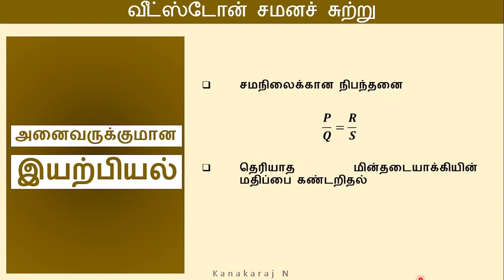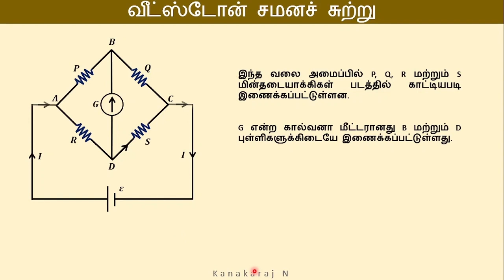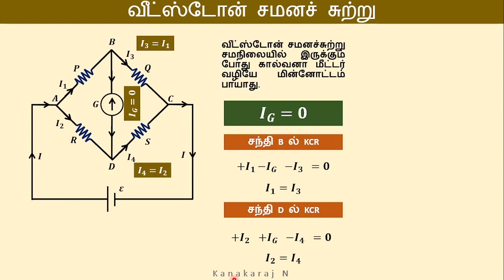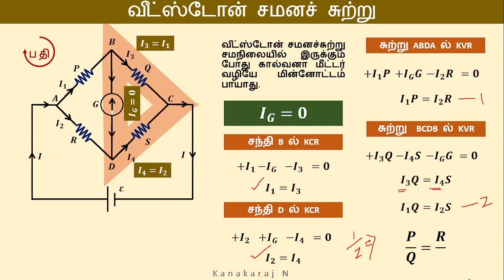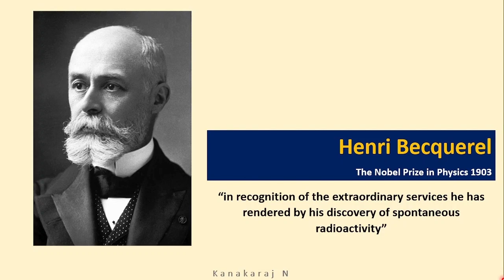120205 வீட்ஸ்டோன் சமனச் சுற்று